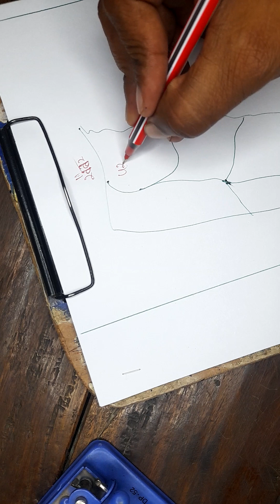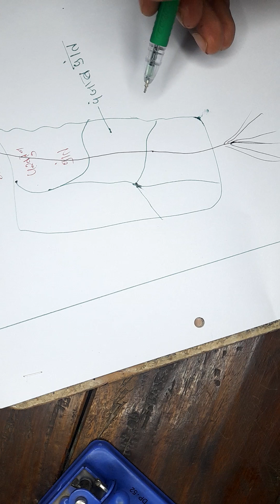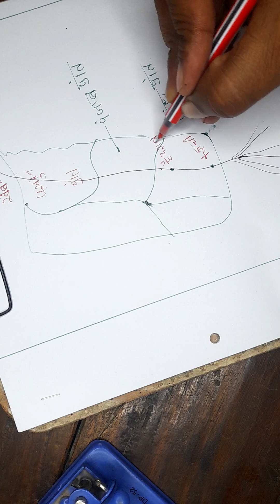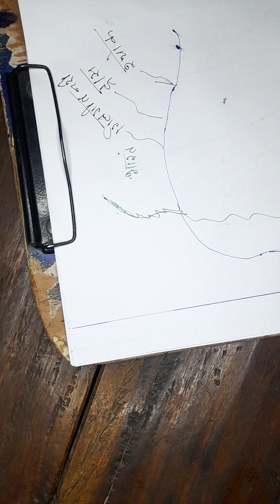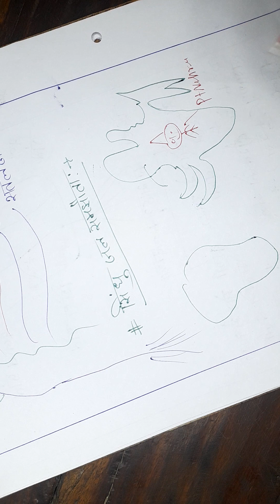भारत की नदियां(L-8/P-1&2)